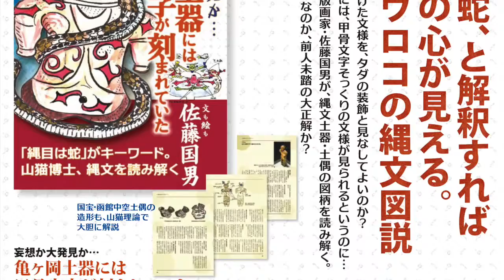遮光器土偶は、宇宙人ではニャーニャーニャかった44「熊の出現編」３（180）